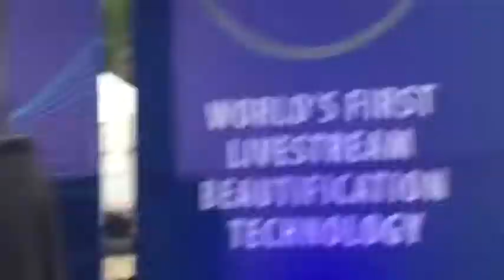Vlog#25: Zenfone Live ++ WITH OTHER YOUTUBERS!! | Loreyn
MABUHAY!

Yung tipong na badtrip ka kasi biglang nag SOLD OUT yung ticket para sa YTFF, tapos bigla mong nalaman na nasa Glorietta din pala sila!! OMG!! Ang babait nila!

Editor: iMovie
Camera: iPhone6